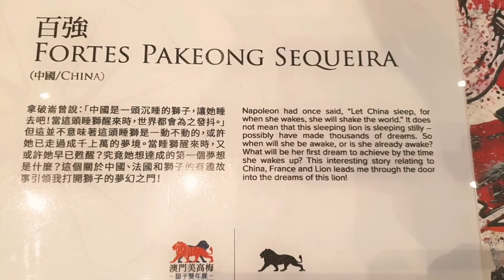Lion Sculpture By FORTES PAKEONG SEQUEIRA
One of the Displayed Lion Sculpture in mgm macao different artist and different designs and there are beautiful. Please don't forget to leave a like and subscribe to my channel click the notification bell 🔔 button to get the latest updates on my future uploads thanks and please support my channel guys thanks again keep safe everyone